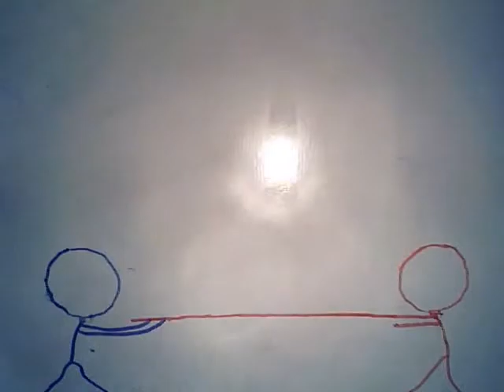alex and andrew blue vs red